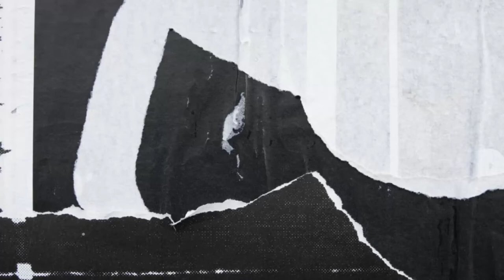Xie Jin Yan ( bu tong ) Lagu Mandarin Spesial Enak Di Dengar